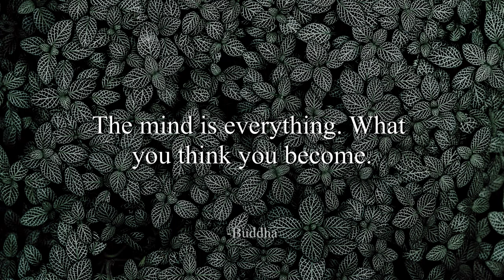Sleeplessness - The Brothers Records (No Copyright Music)